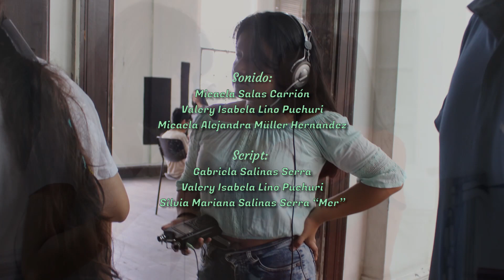Había una vez… ¡Jocha!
Adaptación libre del cuento “Joche” de Antonio Gálvez Ronceros

Producido en la Casa de la Literatura Peruana durante el Taller de cortometraje a partir de un cuento peruano “Había una vez… ¡Play!”

FICHA TÉCNICA

Título: Había una vez… ¡Jocha!
Género: Ficción (cortometraje participativo)
Ciudad – país: Lima – Perú
Idioma: Español
Año: Febrero 2019

Sinopsis:

Cortometraje participativo en el que se cuentan los últimos días de Jocha, una adolescente lustrabotas que sufre al estar rodeada de un ambiente de violencia, solo la amistad sincera de un grupo de adolescentes trabajadores de la calle la ayuda a sobrellevar los maltratos.

Dirección y adaptación colectiva

Guion por escenas:
Luciana Frida Carhuaz Giron “Frangel”
María Fernanda Huillca Anco
Alan Gabriel Huamani Rojas
Daniel Caballon Figueroa

Cámara:
Gabriela Salinas Serra
María Fernanda Cerados Reyes
Christian David Lezama Trujillo

Asistencia de cámara:
Mariamelia Kiry Diaz Abanto
Gabriela Salinas Serra
Micaela Salas Carrión

Cámara de apoyo:
Micaela Salas Carrión
Daniel Caballon Figueroa
Valery Isabela Lino Puchuri
Kamila Leticia Gamarra Miranda

Iluminación:
Carlos Martín Diaz Abanto
Daniel Caballon Figueroa

Sonido:
Micaela Salas Carrión
Micaela Alejandra Müller Hernandez

Script:
Gabriela Salinas Serra
Silvia Mariana Salinas Serra “Mer”

Claqueta:
Micaela Salas Carrión

Arte:
Raiza Leticia Balbuena Conde
Lisbeth Yelixa Muñoz Estrada

Violinista
Trilce Eloisa Garcia Chira

“Jocha”
Lucero Aquise Lozano

Clientes
Daniel Caballon Figueroa

Facilitadoras:
Miriam Guevara (mediación escénica)
Bereniz Tello (mediación audiovisual y edición)

Agradecimientos:
Jesús Martínez
Rony Puchuri

Había una vez… ¡Play!
Taller de cortometraje a partir de un cuento peruano

Casa de la Literatura
Lima – Perú
Febrero 2019